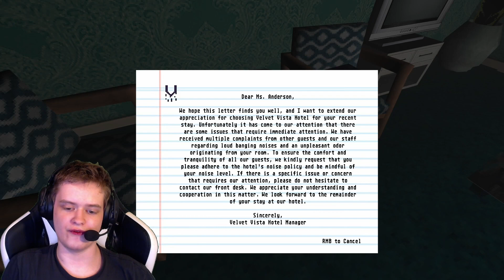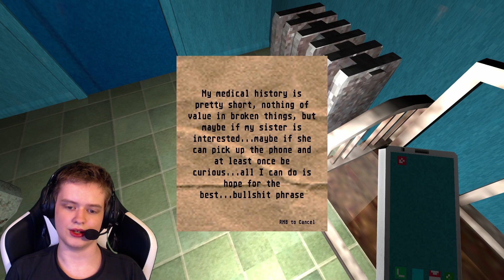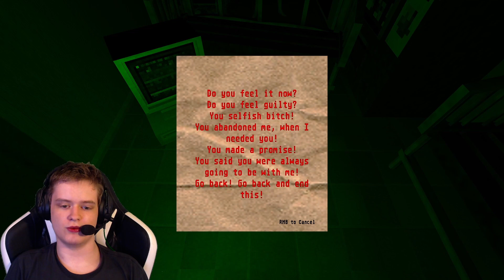Incoherence | Horror Game Let's Play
About This Game:
"Incoherence" is an emotionally charged narrative-driven game that follows Kate, a resilient protagonist grappling with the loss of her beloved sister. The gameplay combines exploration, interaction with the world and dialogue to immerse players in Kate's nightmare of guilt and desperation.
The game has only 1 ending, includes 8-10 minutes of gameplay, some jump scares and loud noises. Playing in the dark with headphones is recommended.
WARNING:
The following features adult themes, violence, indication of self harm, acts of suicide and vague nudity. Player's discretion is advised.
Controls:
Movement
W,A,S,D
Interaction
LMB
Light Source
F Key
DEV - NOTE (Niven Hedinger)
The project was made in 2 weeks. I intentionally wanted to sell the game, but because of the lack of intuitive mechanics decided to make it available for free. Thank you so much, everyone, for the support. If you have any suggestions, comments, feedback, please do share, it truly means a lot. Best to ALL.